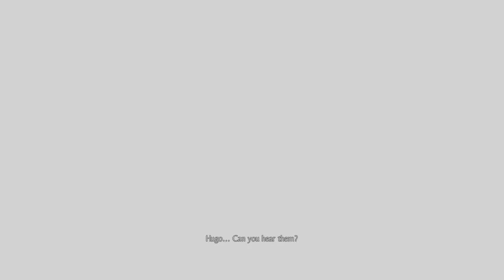A Plague Tale: Innocence chapter 14 Blood Ties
A Plague Tale: Innocence, is a stealth-adventure game.
12:03 #11 Hugo's Herbrarium_Black Nightshade